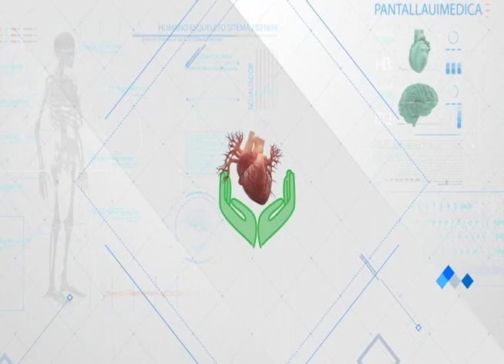Programa: Saludarte 30/04/2024 (Cálculos renales)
Cáculosrenales, sus causas y consecuencias, será el tema que propone en esta emisión, Saludarte. Con el Dr. Adrián Pupo Peña, Especialista de 1er Grado en Urología, conversamos al respecto. Si quieres conocer más sobre esta afección, sintonízanos mañana martes 30 de abril, a las 8:30 p.m. y en retransmisión el jueves 02 de mayo, a las 5:00 p.m. por la señal de Canal Habana. También nos podrás ver a través del siguiente en nuestro canal de YouTube, el propio jueves, 02 de mayo pero a las 11:00 a.m.